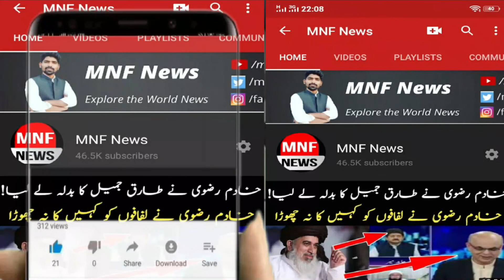DG ISPR Exposed PMLN Nawaz Sharif for NRO | MNF News